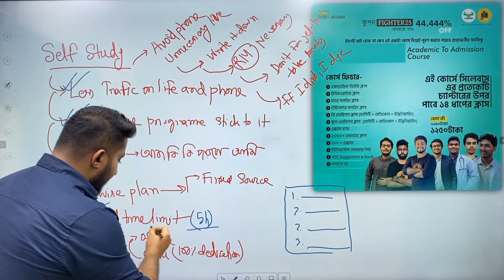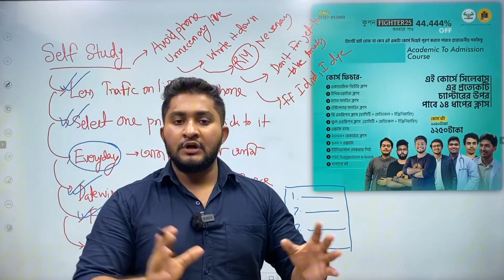তোমাকে প্রতিদিন কমপক্ষে পাঁচ ঘণ্টা পড়তে হবে । আনাস ভাইয়া।